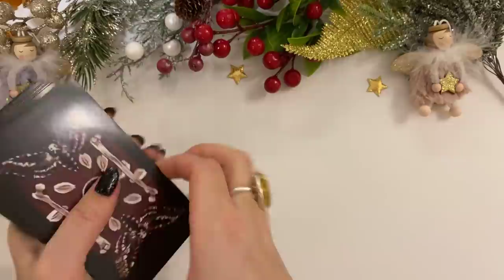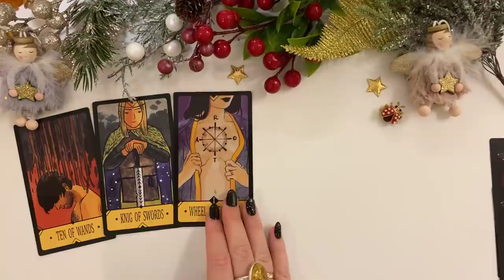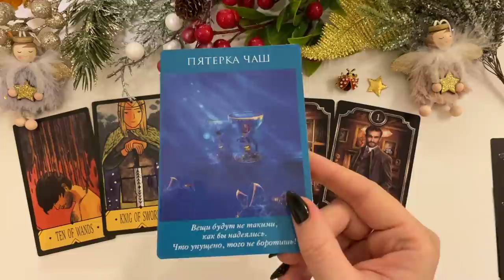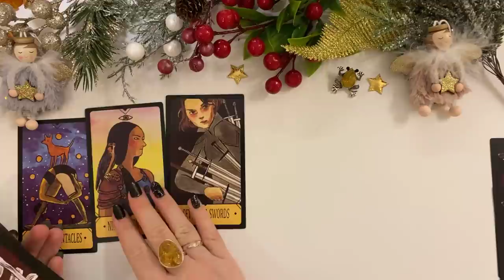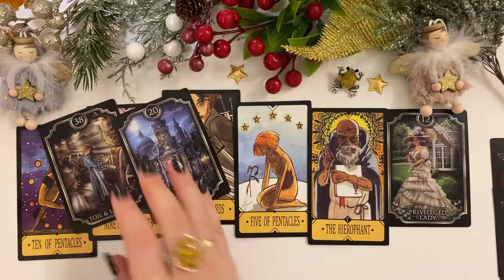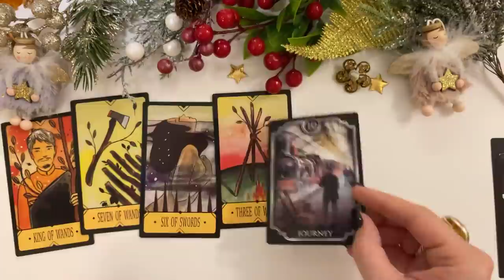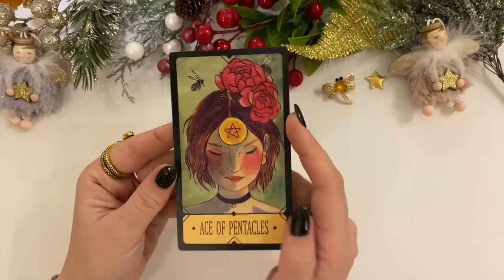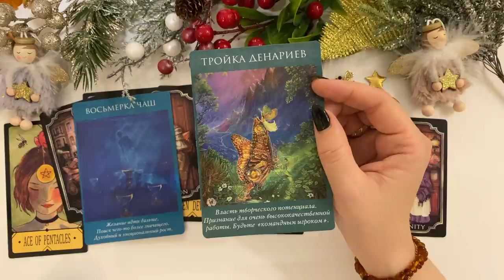Выбери карту 🔮 ЧТО НЕСЁТ ВЕТЕР СО СНЕГОМ? Гадание онлайн на таро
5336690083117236 - карта для поддержки канала, Владимир Николаевич А

Вы можете обратиться с просьбой о молитве на электронную почту
. Нужно написать письмо с описанием вашей просьбы Богу, адресованное Богу, и с припиской, что ваша просьба может исполниться только НА БЛАГО ВСЕХ ЖИВЫХ СУЩЕСТВ И ВСЕЛЕННОЙ. Мы помолимся за вас!

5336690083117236 - карта для поддержки канала, Владимир Николаевич А

Приветствую на нашем канале "Школа таро AL_VN". Меня зовут Карина, я таролог и практик. Данное видео гадание онлайн на таро создано мной для вас с целью раскрыть информацию о вашем будущем, а также проработать негативные программы и проанализировать себя.

Чтобы понять, как лучше смотреть данное видео и выбрать позицию, смотри
ВСТУПЛЕНИЕ - 0:00

Затем выбери позицию:

Гадание на таро позиция 1 - 1:52
Гадание на таро позиция 2 - 11:00
Гадание на таро позиция 3 - 20:30
Гадание на таро позиция 4 - 27:00

1. Дай совет, какие колоды лучше использовать для гадания?
2. Какие темы тебе интересны?

Скучает ли ОН, Что происходит в Его жизни сейчас,
ЕГО МЫСЛИ О ВАС ПРЯМО СЕЙЧАС ,что он чувствует к Вам,
ТАРО, ЕГО МЫСЛИ ЧУВСТВА ДЕЙСТВИЯ КО МНЕ, Гадание Таро, ЧТО ОН ДУМАЕТ ОБО МНЕ СЕГОДНЯ НА сколько Вы ВАЖНЫ И НУЖНЫ Вашему мужчине ВАША ЖИЗНЬ ПОСЛЕ РАЗВОДА, МОЕ БУДУЩЕЕ, ЧТО МЕНЯ ЖДЕТ,ВСЯ ПРАВДА О ЕГО ЧУВСТВАХ К ВАМ, ЧТО ПРОИСХОДИТ В ЕГО ЖИЗНИ ПРЯМО СЕЙЧАС, ЧТО БУДЕТ ДАЛЬШЕ МЕЖДУ ВАМИ, КТО Я В ЕГО ЖИЗНИ, ЧТО ОН РЕШИЛ ПО ПОВОДУ МЕНЯ, будет ли он действовать, кто что изменит вашу судьбу, его тайные мысли, МОЙ БУДУЩИЙ МУЖ, скучает ли он по мне, О ЧЁМ СЕГОДНЯ ЕГО ПЕРЕЖИВАНИЯ, соперница, его тайные мысли, Что меня ждет, Какое у меня будущее, моя судьба, ваша судьба, судьба, предсказание на будущее, 100% предсказание , скоро придет, что на пороге, гадание на ленорман, на рунах, на песке, на кофе, на камнях, на костях